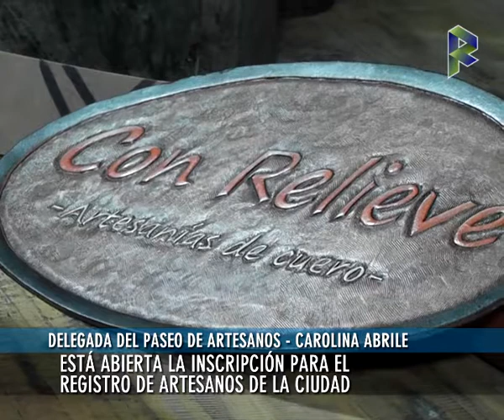Registro de artesanos de la ciudad